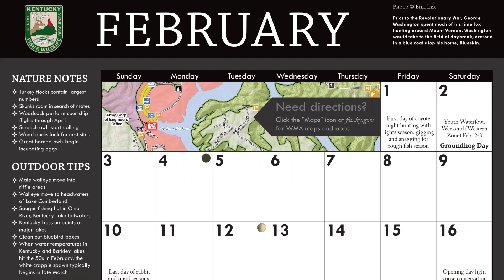Spring Fishing Frenzy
Get weekly updates with tips & info about prime spring fishing opportunities in Kentucky